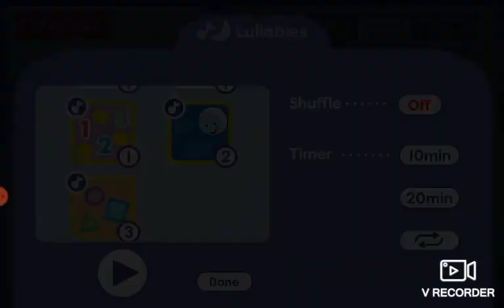Laugh & Learn Playing Animals